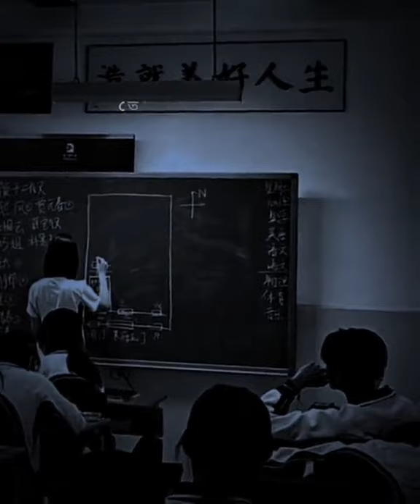মহিলা টিচার ক্লাস নিচ্ছে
ALLAh

আল্লাহ সুস্থতা রিজিকদাতা পালন করতে হবে বান ক্ষমাশীল রহমতে অনেক রিজিকের মালিক একমাত্র আপনি আল্লাহ আল্লাহ ছাড়া আর কোন মাবুদ ইলাহা নাই আল্লাহ একমাত্র মালিক আল্লাহ ছাড়া আর কারো সামনে মাথা নত করব না জীবনের যা কিছু করব সব কিছু আল্লাহ সন্তুষ্টির জন্যই এবং আল্লাহ সবকিছু দেখেন শোনেন জানেন মনের কথাও জানেন এমন কিছু নেই যা আল্লাহ দেখতে পান না শুনতে পান না
Hazrat Sallallahu Alaihi Wasallam হযরত মুহাম্মদ (সাঃ) ইসলামের সর্বশেষ নবী ও রাসূল ছিলেন। তিনি আরবের একজন ধর্মীয়, সামাজিক ও রাজনৈতিক নেতা ছিলেন। তিনি আল্লাহর বাণী কুরআন মজীদকে বুঝতে হবে এবং মানতে হবে। সঠিক পথ পাবার জন্যে তিনি আমাদের কাছে দুটি জিনিস রেখে গেছেন: আল্লাহর কুরআন এবং তাঁর সুন্নত বা সুন্নাহ। নবীর সুন্নাহ সম্পর্কে জানা যায় হাদীস থেকে। হাদীসের অনেকগুলো বড় বড় গ্রন্থ আছে, যেগুলি নবীর বাণীকে হাদীস বলে। নবীর কাজ, কর্ম এবং চরিত্রের বর্ণনা, সমর্থন এবং আদেশ নিষেধের বর্ণনা সহ অন্যান্য বিষয়ে জানতে হলে হাদীস পড়তে হবে। মহান আল্লাহ খুশী হবেন আমাদের প্রতি। আমরা হতে পারবো সত্যিকার মুসলিম।

আরবি উচ্চারণ: “اللهمَّ فَتَحْ لِي أَبْوَابَ رَحْمَتِكَ” (আল্লাহুম্মা ফাতাহ্ লি আবওয়াবা রাহমাতিক)
অর্থ: “হে আল্লাহ! আমার জন্যে আপনার রহমতের দরজা খুলে দিন।”

আরবি উচ্চারণ: “اَللهُمَّ إِنِّيْ اَسْاَلُكَ مِنْ فَضْلِكَ” অর্থ: “হে আল্লাহ! আমি আপনার কাছে আপনার দয়া কামনা করছি।”
দাজ্জালের ফেতনা থেকে বাঁচার দোয়া: আরবি উচ্চারণ: “اللهمَّ اِنِّي اَعُوْذُبِكَ مِنْ فِتْنَةِ الْمَسِيْح الدَّجَّال” (আল্লাহুম্মা ইন্নি আ’উজুবিকা মিন ফিতনাতি মাসিহুদ দাজ্জাল) অর্থ: “হে আল্লাহ! আমি আপনার কাছে দাজ্জালের ফেতনা থেকে আশ্রয় প্রার্থনা করছি।”
জাহান্নাম থেকে রক্ষা পাওয়ার দোয়া: আরবি উচ্চারণ: “اَللهُمَّ اَجِرْنِيْ مِنَ النَّار” (আল্লাহুম্মা আজিরনী মিনাল নার) অর্থ: “হে আল্লাহ! আমাকে জাহান্নাম থেকে রক্ষা করুন।”
রিজিক নিয়ে চিন্তিত?, মিজানুর রহমান আজহারি, রিজিক, বাংলা ওয়াজ, mizanur rahman azhari, রোজার ওয়াজ মিজানুর রহমান আজহারী, রমজানে রোজাদারের, রমজানের রোজা ফরজ, ইফতারের সময়সূচি, ইফতারের দোয়া, রমজানের ফজিলত, তারাবির নামাজ পড়ার নিয়ম, তারাবির নামাজের নিয়ম, তারাবির তেলাওয়াত, ramadan waz 2024, রোজার ওয়াজ ২০২৪, রমজানের ওয়াজ, rojar waz 2024, islamer rasta, rojar waz mizanur rahman azhari, ইসলামিক কাহিনী, ইসলামিক ঘটনা, ইসলামিক গল্প, মৃত্যুর পর ফেরেশতারা লাশের সাথে কি করবে ?, ফেরেশতারা লাশের সাথে কি করে, কেমন হবে কবরের প্রথম রাত ?, কবরের আযাব, মৃত্যুর পর আত্মা কোথায় যায়?, মৃত্যুর পর কবরে নামানো পর্যন্ত ফেরেশতারা লাশের সাথে কি করে ?, সূরা মূলক তাফসীর মিজানুর রহমান, ফেরেশতা, কবরের প্রথম রাতে, top 10 waz
আবু ত্বহা মুহাম্মদ আদনান, abu toha adnan waz, abu toha adnan new lecture, কুরবানি ঈদ, কুরবানির নিয়ম, কুরবানি গরু, কোরবানির ইতিহাস, নতুন ওয়াজ, কোরবানির পশু জবেহ করার নিয়ম, গরু জবাই করার নিয়ম ও দোয়া, পশু কোরবানির দোয়া, পশু কোরবানি, পশু কোরবানি দেওয়ার আগে আবু ত্বহা মুহাম্মদ আদনানের এই লেকচারটি একবার হলেও শুনুন,
Narir Porda, Narir Waz, নারীদের জন্য ওয়াজ, ইসলামের রাস্তা, আজহারী, নারীদের পর্দা নিয়ে ওয়াজ, নারীর পর্দা, নারী পুরুষের পর্দা নিয়ে খুবেই গুরুত্বপূর্ণ বয়ান, শবে বরাত সম্পর্কে, শবে বরাত ওয়াজ, শবে বরাতের ফজিলত, শবে বরাতের শ্রেষ্ঠ বয়ান, করণীয় ও বর্জনীয়